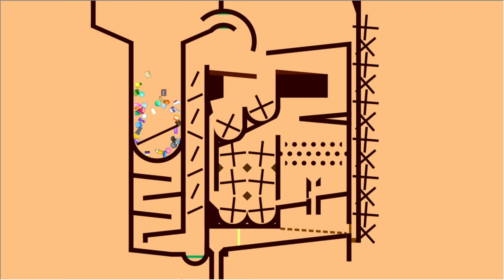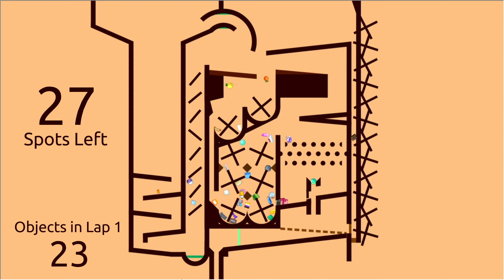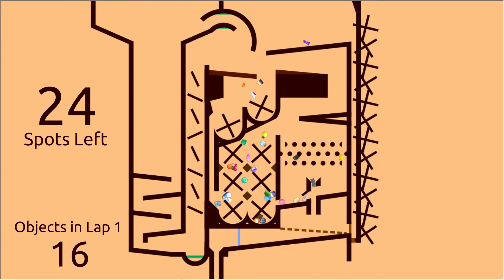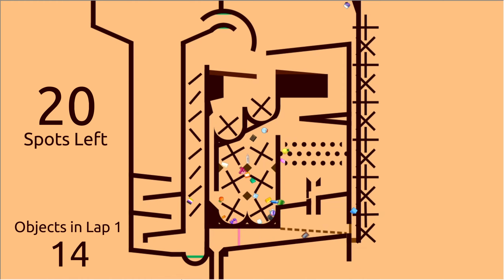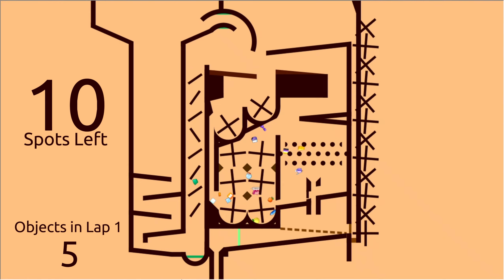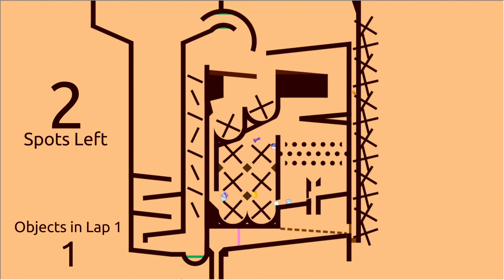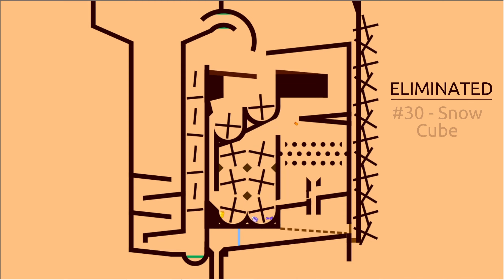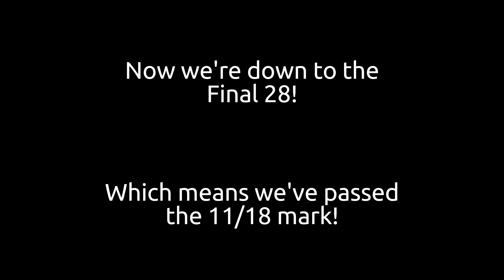Indefinite Timely Dose of Object Race [LEG 5]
have you guys ever heard of EWOW (twow the sequel)?
yea im competing in that :D (not doing so well though)